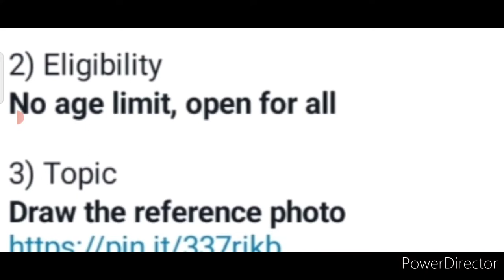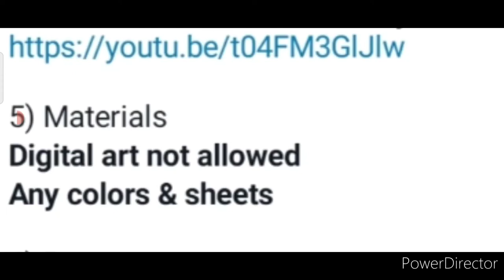Wow! Zabardast Prize🤑Free Art Competition 2022💥Win Exciting Prizes🏆🥇Online Drawing Competition 2022🥰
3 Best A4 size Drawing books set in affordable amount